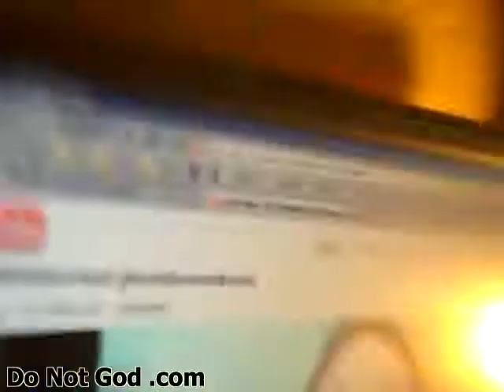(DNGBlocked) 6 RE pyrrho314 and barklord 6of